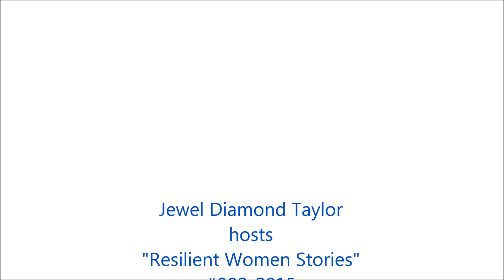Resilient Women Stories 002-2015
Host Jewel Diamond Taylor hosts gathering for mothers grieving the loss of their sons (California)